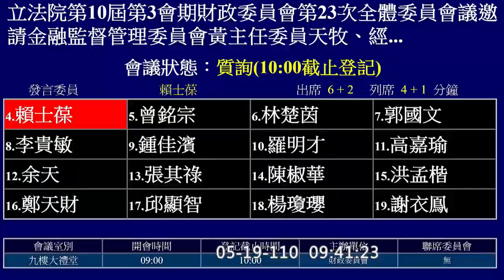【 立委 賴士葆 質詢因應防疫需求，研議股東大會改由線上召開之可行性進行專題報告!!專案！】｜國會調查兵團 cic.tw